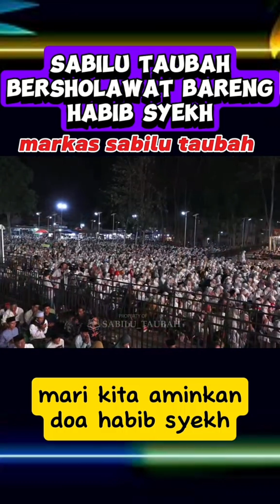𝗗𝗼'𝗮 𝗕𝗲𝗿𝘀𝗮𝗺𝗮 𝗛𝗮𝗯𝗶𝗯 𝗦𝘆𝗲𝗰𝗵 𝗕𝗶𝗻 𝗔𝗯𝗱𝘂𝗹 𝗤𝗮𝗱𝗶𝗿 𝗔𝘀𝘀𝗲𝗴𝗮𝗳 𝗠𝗮𝘂𝗹𝗶𝗱 𝗔𝗸𝗯𝗮𝗿 𝗠𝗮𝗿𝗸𝗮𝘀 𝗦𝗮𝗯𝗶𝗹𝘂 𝗧𝗮𝘂𝗯𝗮𝗵